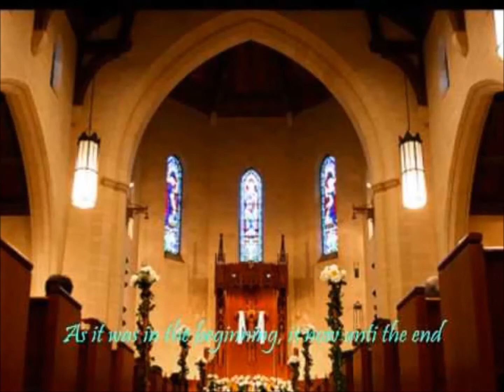THE WEDDING SONG MARY MacGREGOR MPEG 4